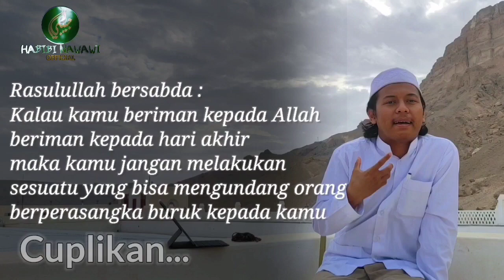Lakukan Ini jika ingin hidupmu bahagia | Habibi Nawawi | Part 1